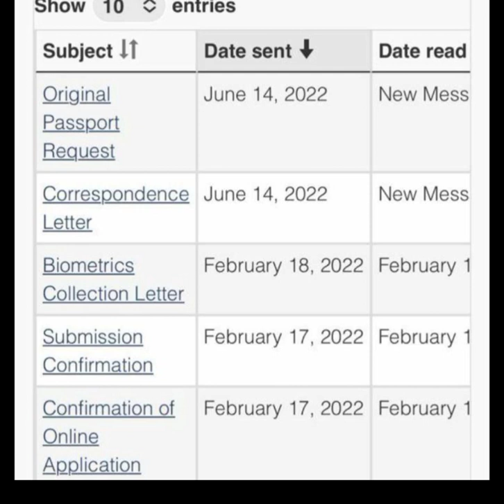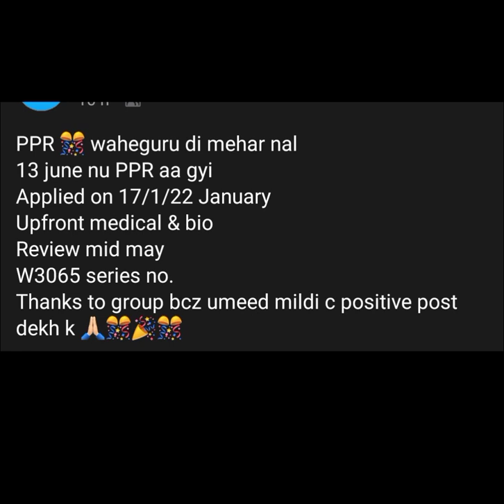spouse open work permit 14 june || 14 june latest ppr timeline sowp || ppr timeline trend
canada updates
air Canada
air india

canada updates
air Canada
air india